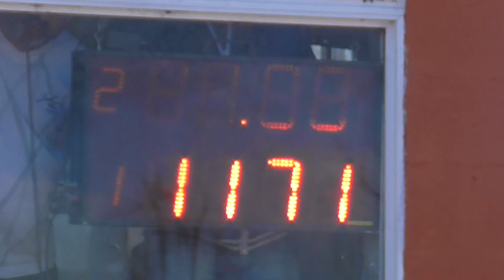Domingo 02/09/2018 El Canal de Todos Autodromo de Avellaneda.